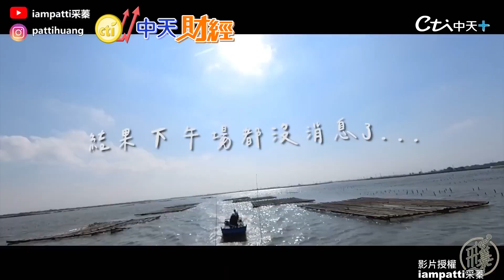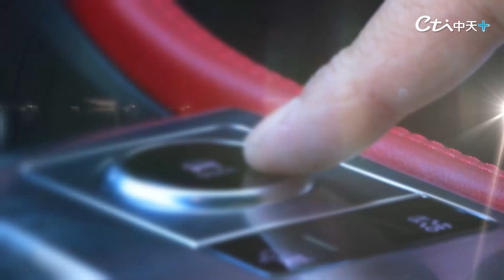【誰是冒險王】女神風大強流蚵棚釣 曝光背後有眉角!教你這樣釣肯定爆桶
蚵棚下面到底藏什麼大物？風大看流水，釣魚得看這幾步！釣魚背後有許多的眉角要注意，掌握這幾點你一定能夠釣爆桶？趕快跟著影片讓釣魚女神采蓁帶你釣到爆桶！
影片授權:iampatti采蓁